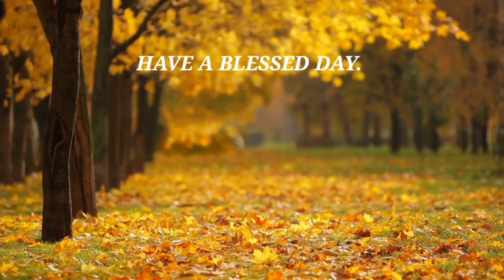#116 THU HOẠCH BÍ NGÒI VÀ RAU ĐAY | HARVEST ZUCCHINIS AND JUTE VEGETABLES.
Chào cả nhà mời mọi người cũng thu hoạch bí ngòi và rau đay.
 Chúc cả nhà cuối tuần vui vẻ, thật nhiều sức khỏe, bình an.
* Chân thành cảm ơn cả nhà luôn yêu thương ủng hộ kênh mình nhé 😍😘